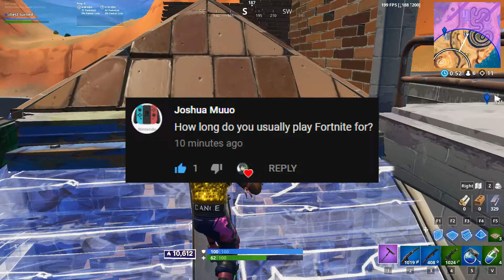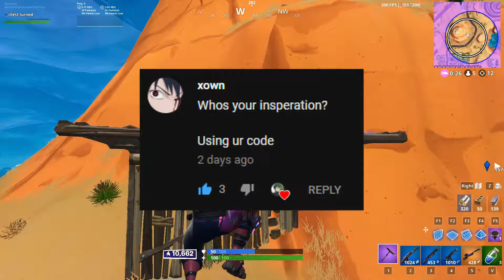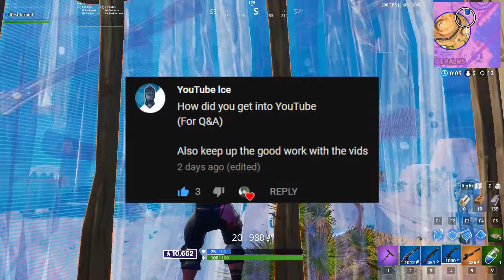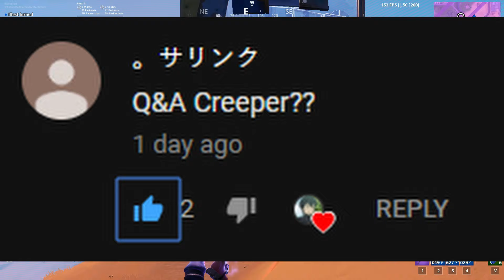2,500 Subscriber QNA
CODE LURNED CODE LURNED CODE LURNED PLEASEEE